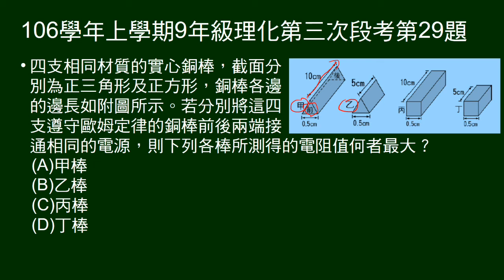106學年上9年級理化三段第29題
四個銅棒，給長度，及可比較面積，問電阻何者最大。